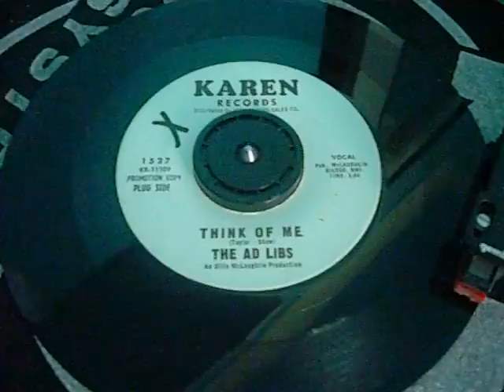Ad libs think of me